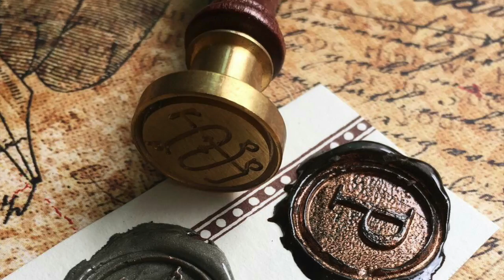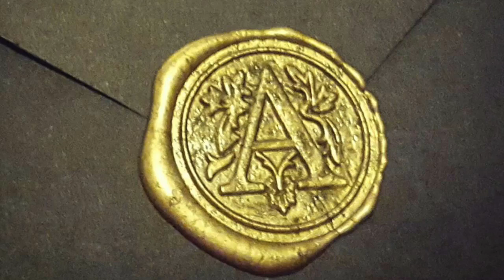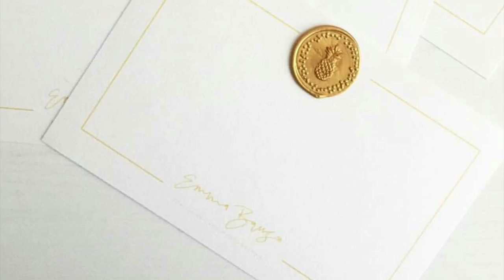Super Satisfying Wax Sealing Compilation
Super Satisfying Wax Sealing Compilation showcasing different techniques and ways of using the wax seal. Do you use wax sealing? Have you tried wax sealing yourself?

Video: By the artists
Edit: Milen1st